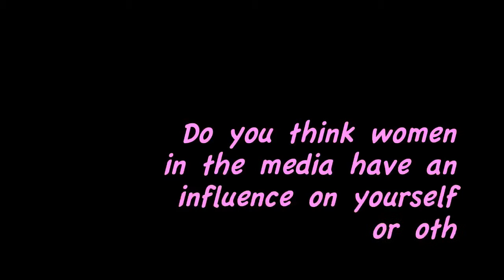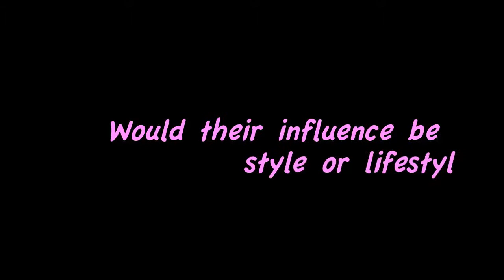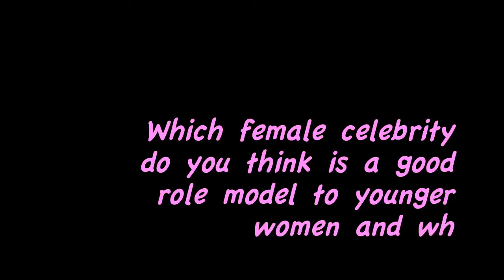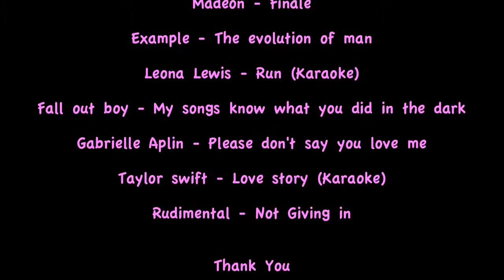women in the media documentary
This is a documentary that was created to show how much of an effect women in the media have on every day women.
The images and music are copyrighted to their owners, they aren't mine.
This was created as an assignment which was to produce a documentary using editing software.

this isn't the best of videos, well even a good one, but it wasn't meant to be perfect.